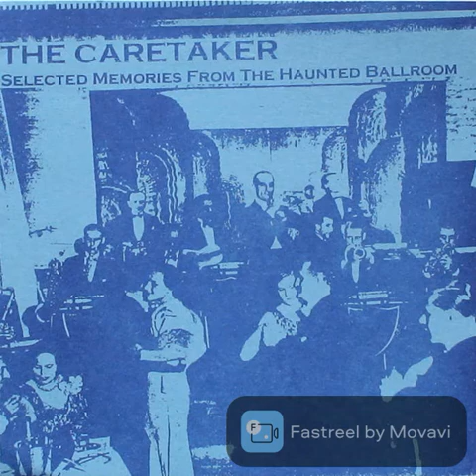Disillusioned - The Caretaker (Sped up by 2.5%)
A sped up version of Disillusioned by The Caretaker. It's probably sped up too much but I'm too lazy to check.